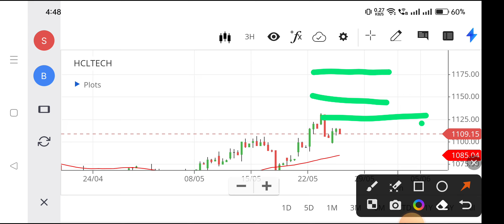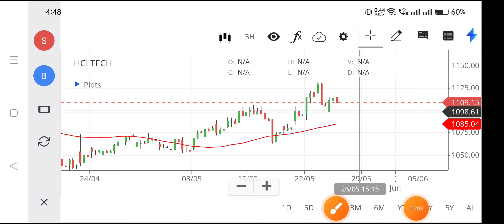hcl tech share,hcl tech share news today,hcl tech share news latest,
hcl tech share price target tomorrow,